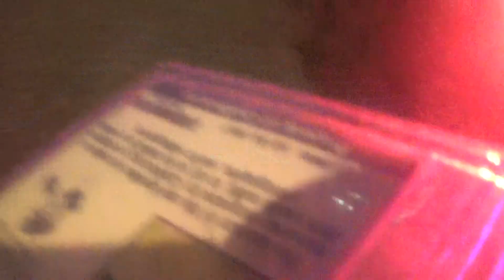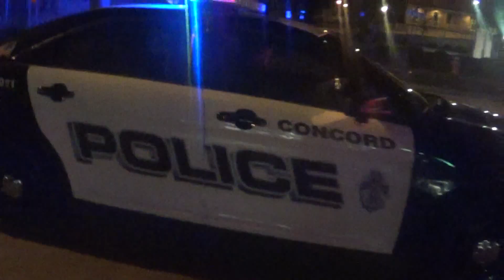NECCs JP Takes care of Bully Concord Cops